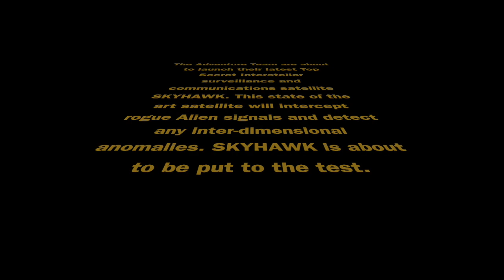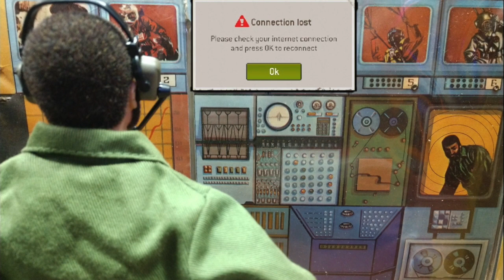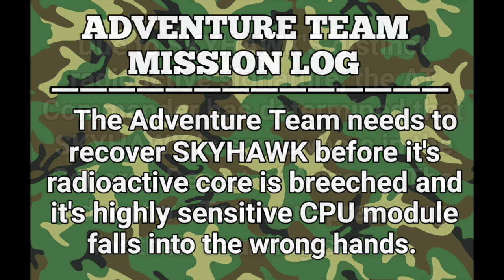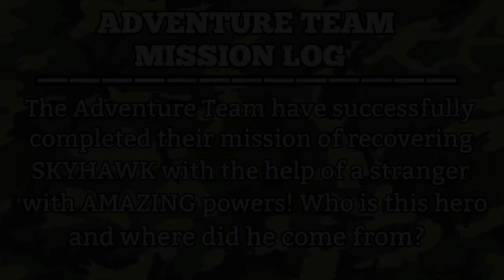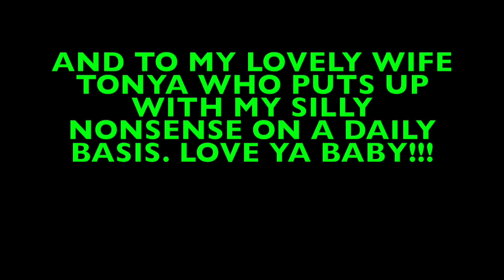SEARCH FOR THE LOST SATELLITE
The Adventure Team's newest satellite SKYHAWK has fallen out of Earth's high orbit & has crashed somewhere in the Sonoran Desert. Can The Adventure Team find their Top Secret satellite SKYHAWK before its too late?